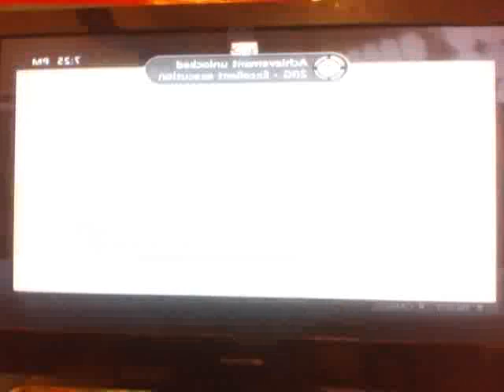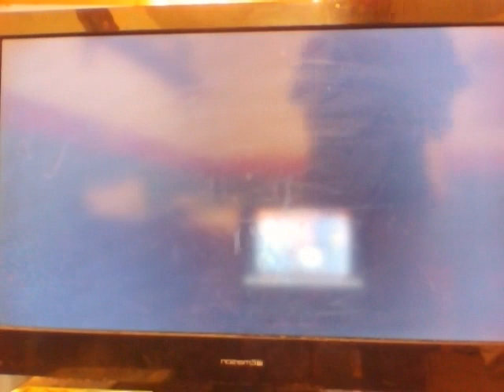WWE 2K15 (Hustle, Loyalty, Disrespect) Let's Play Part 1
X-box Live Account: wrestlingfan44

PS4 Account: Legend1nTheMak1n